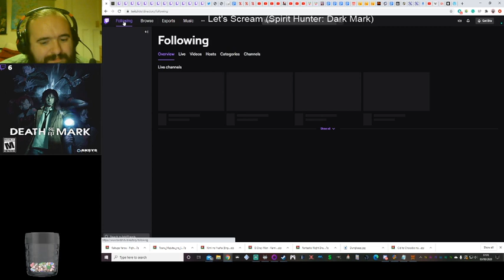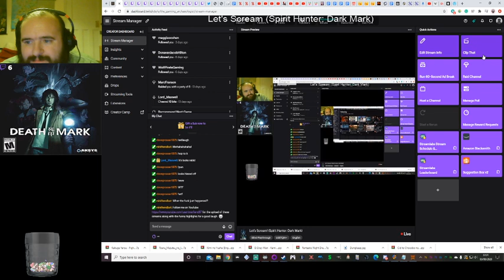Let's Scream! (Spirit Hunter: Death Mark) Part 1(This Night Just Gets Weirder)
We step into this horror VN named "Spirit Hunter: Death Mark" and enter the shoes of a man with amnesia who cannot remember who he is or why he was at this mansion, but he was drawn to it by someone or something.

We learn a dark history about the owners of the mansion and of the first those we need to investigate, Hanahiko. The spirit of a child who is haunting a school for a currently unknown reason. will we be cured of the curse or will this child win and kill more victims.